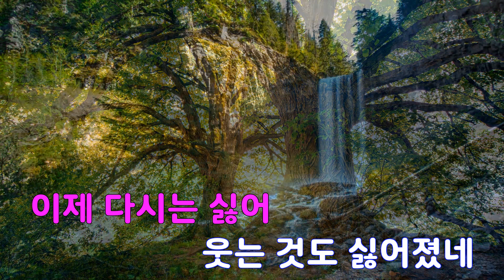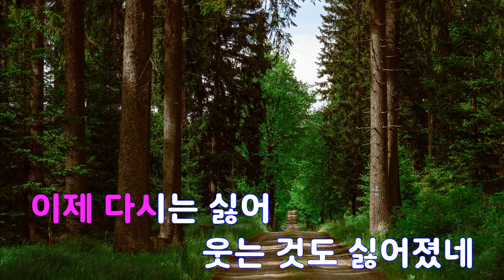[은성 반주기] 싫어(브라스편곡버전)(리메이크) - 펄시스터즈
싫어(브라스편곡버전)(리메이크) - 펄시스터즈
작사 ː 신중현, 작곡 ː 신중현